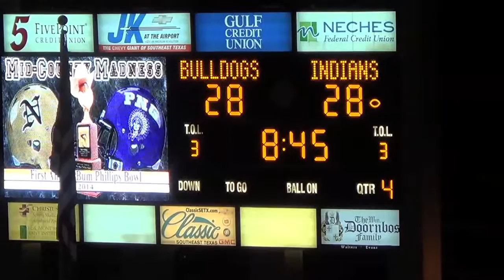2014 Nederland Nips PN-G Flashback Feature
With Mid-County Madness approaching fast (October 16, 2015) here is a blast from the past as the first annual Bum Phillips Bowl went down to the wire last year with Nederland defeating Port Neches-Groves 35-28. Tune into a thirty minute special on Mid-County Madness next Monday Oct. 12th at 6pm on Fox Sports Southwest. Other airings include Oct. 14th at 10:30pm and Oct. 16th at 5:30pm.